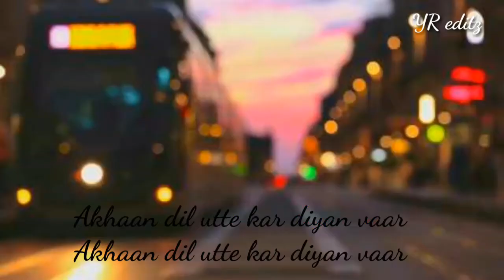Golden rang song for status